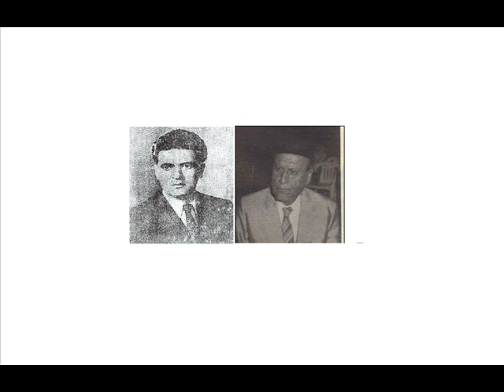زجل المتين 1959 جوقة الجبل و جوقة الأرز 12